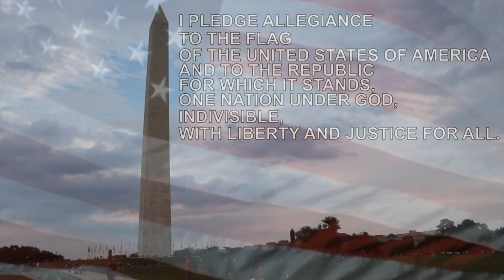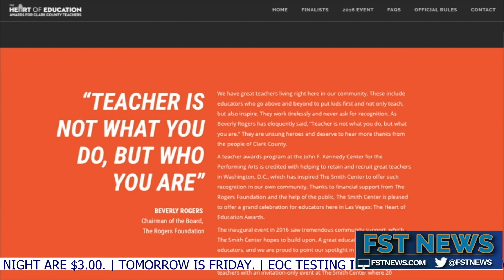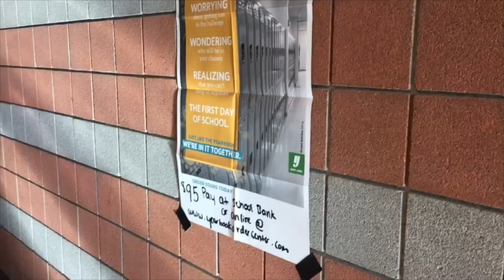FST News: April 28, 2017